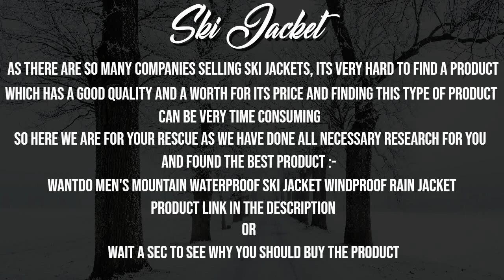Best Ski Jacket 2019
what is skiing?
Skiing can be a means of transport, a recreational activity or a competitive winter sport in which the participant uses skis to glide on snow.

Click the link above to get your ski jacket